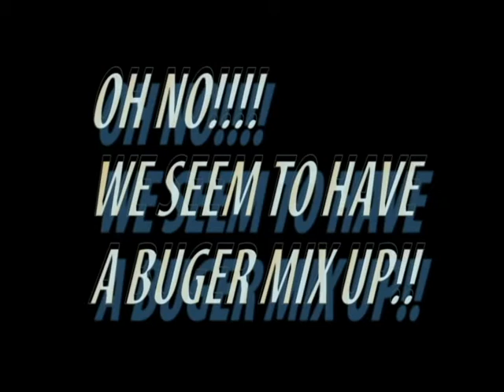FE chronicales of mirrors ep 4